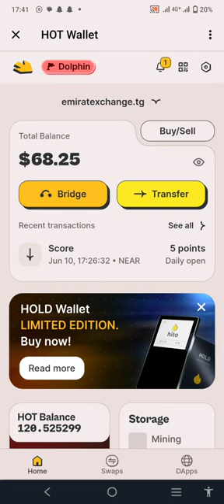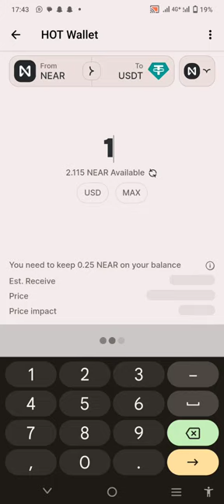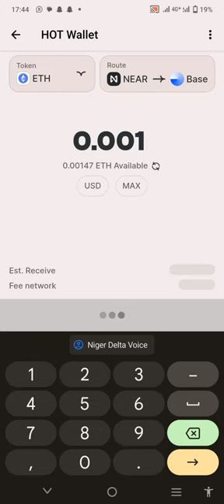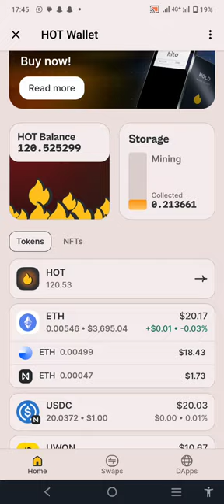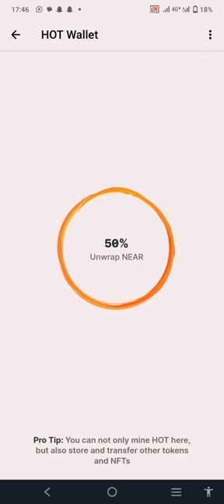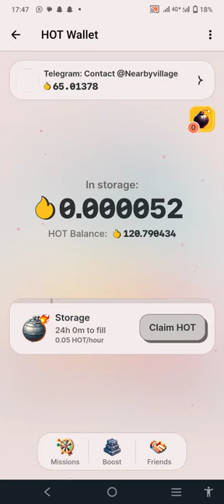FIRE BOOM ON HOT - INCREASE YOUR MINING SPEED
Get more Hot by increasing your HOT by claiming with Fire Boom on Hot. Watch how it's done

Incase you are new to Hot Mining, this is how you can upgrade your HOT Mining

if you are Nigerian and want to sell your coin to naira or want to learn crypto and make money from it. join the WhatsApp group and DM the admin to convert your coin to naira

if you like what I do and you want to support me to do more.
Here are my addresses
TON - UQCyV0N913WLcDyAJTWR-55LuqfHFUA9bCg6BmcUhhKLJsDE
SOLANA - 2W9yxRPcfnMg4c9Y95nSRkPbejXBiYtvt7u5SmzRGY2i
ETHEREUM - yungchief.eth
BNB - yungchief.bnb
ALGORAND - yungchief.algo
STARKNET - yungchief.stark
NEAR PROTOCOL - wetwatch.near